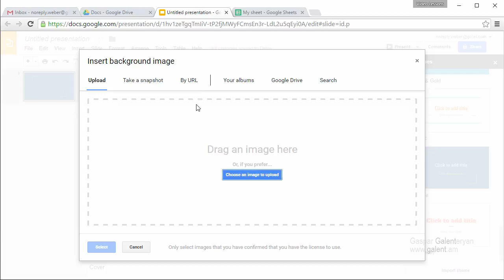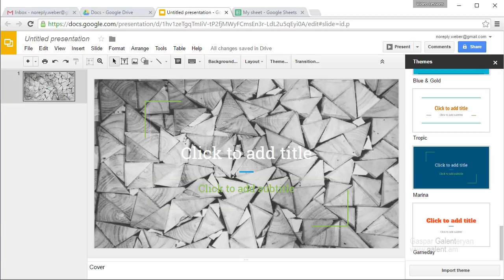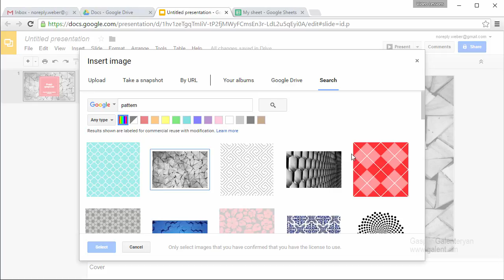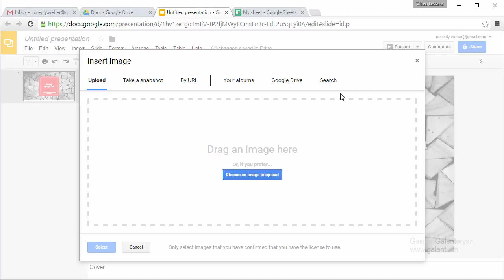22. Հիմնական ֆունկցիոնալը. մաս 1